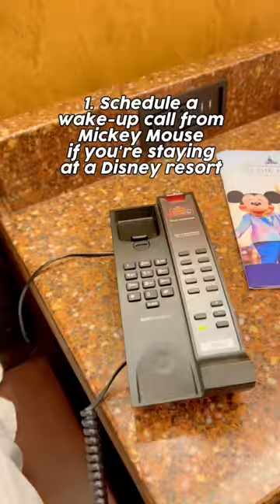FREE Things in Disney World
There are so many free things in Disney World!

Which one surprised you the most? 😮